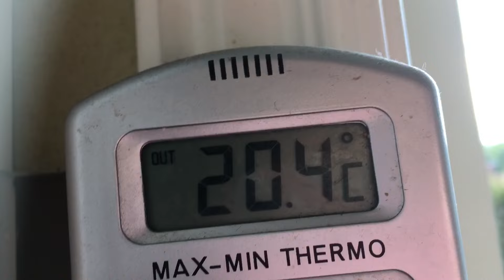This is not a sport its a life!